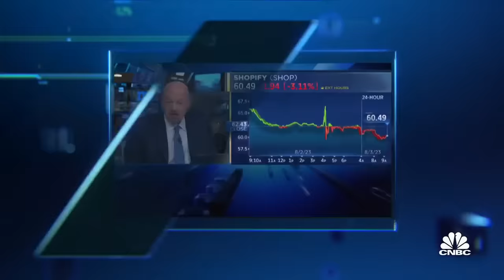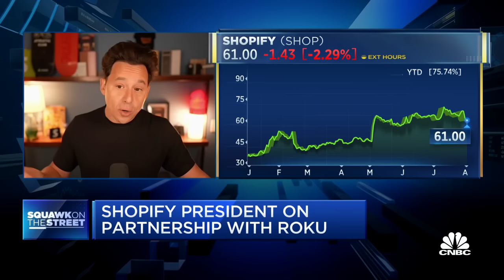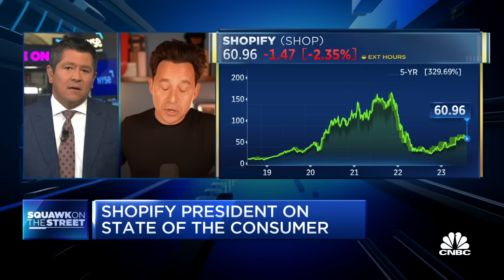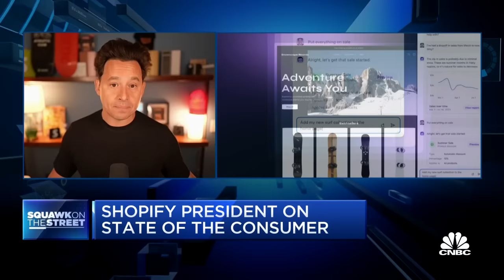Shopify President Harley Finkelstein on earnings beat: We are laser-focused on performance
Shopify President Harley Finkelstein joins 'Squawk on the Street' to discuss the company's quarterly earnings results, Roku partnership, changing consumer spending habits, and more.